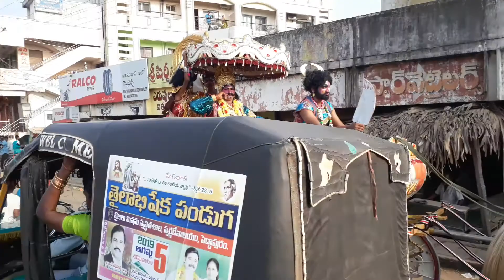Srinivasa horse riding